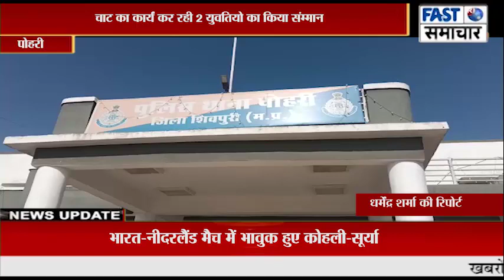पोहरी में महिला सशक्तिकरण को बढ़ावा देती थाना प्रभारी बलविंदर ढिल्लन